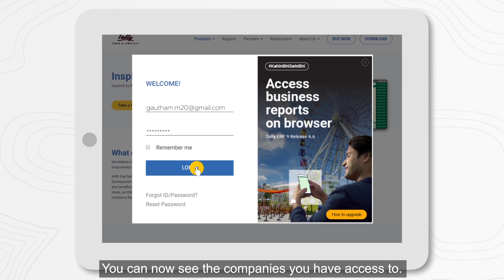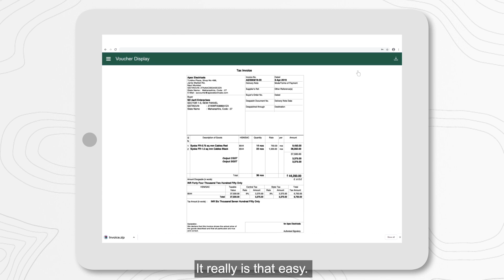TALLY उपयोग करें, कहीं से भी, किसी भी डिवाइस (MOBILE or LAPTOP) पर Tally ERP 9 Release 6. 6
Hi there to all the seekers of unmatched wisdom through this platform.
As you are aware that AALPHA GLOBAL INSTITUTE is your go to institute when it comes to world class specialised education in the field of TALLY GST & SPOKEN ENGLISH. However, the present times have indeed become very stressful but having said that, we have devised a new way to making sure that the flow of impeccable knowledge and worthy information does not stop.

Marching ahead, we have started our YouTube classes where it is our endeavor to provide you the same classroom like experience but at the comfort of your home.

In this video we  learn that how to watch tally reports online in mobile or any other device from any where.

Credit Of This Video goes to Tally Solution Pvt.Ltd. This video is not made by us.